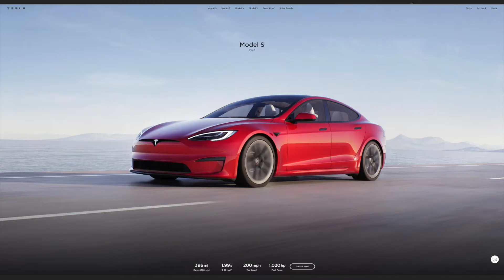Dartmouth MEM Internship: Tesla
Dartmouth Master of Engineering Management student Neha Bharti discusses her internship at Tesla, working in the clean energy sector.